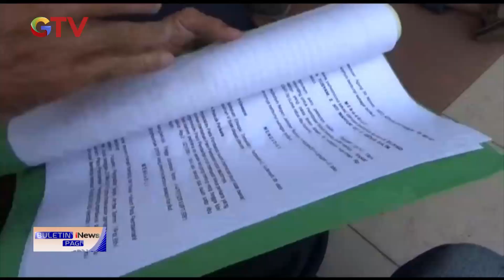Eksekusi Rumah di Sumberbaru, Jember Berakhir Ricuh BuletiniNewsPagi 18/12